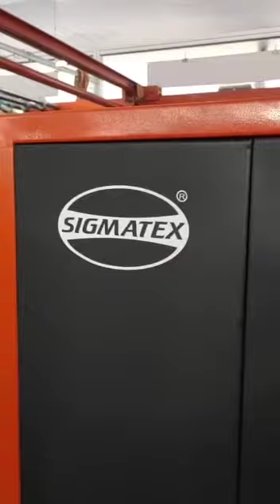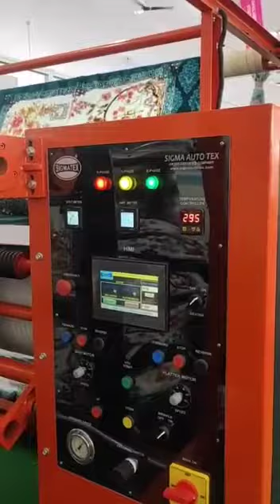mink blanket roll , Flennen roll, Velvet roll new Sigmatex 4d Embossing machine